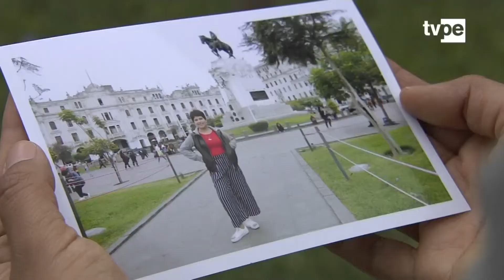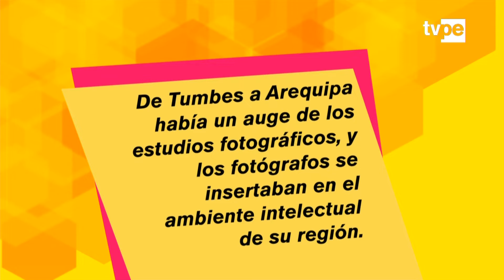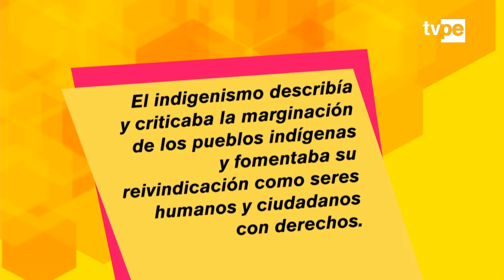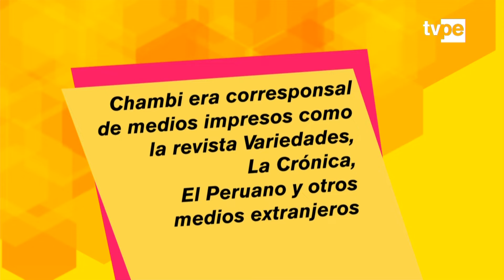Presencia Cultural: Martín Chambi (23/02/2020) | TVPerú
Descubre qué hay detrás de las fotografías de Martín Chambi las cuales son ovacionadas en el mundo.